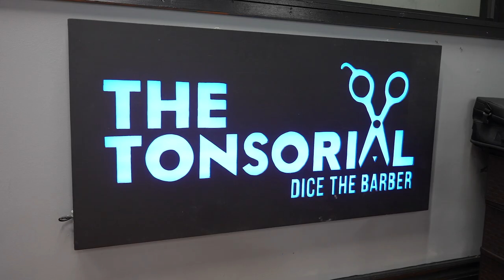BARBER MAGIC | THE TONSORIAL BARBERSHOP REALITY SHOW EP 2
See how that Barber Magic gets this client jammed up with the law when he tries to come get a haircut in ep. 2 of The Tonsorial Barbershop Reality Show
TUNE IN EVERY WEDNESDAY FOR A NEW EPISODE

0:00 intro
0:35 help me
1:35 the law
2:38 barber magic
3:55 the law got me

Starring
Dom

Shot by & Starring
Eli